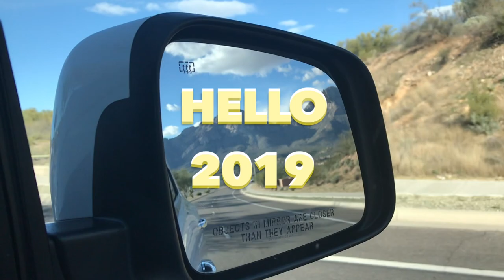A Football Game and Cleaning Madness Before the New Year | Life with Feet Vlog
Happy New Year from Life with Feet! Jessica goes to the Arizona Bowl before quickly cleaning her house per Filipino New Year tradition.

Thank you for being a part of Life with Feet in 2018! We would like to especially thank our Patrons for their support.